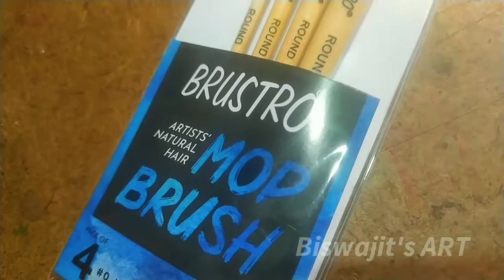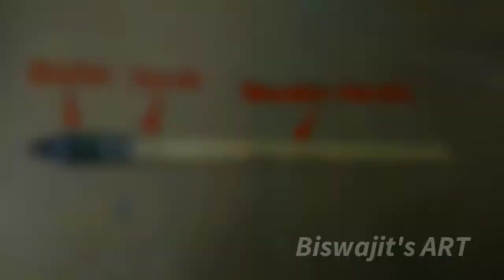How to Take Care of Watercolor Brushes - Easy & Useful Tips / watercolor brush care tips / mop brush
How to Take Care of Watercolor Brushes - Easy & Useful Tips / watercolor brush care tips / Brustro Natural Hair Mop Brush Review.

About this video:

This video is about how to take care Watercolor Brushes. Keep Supporting.

Keep Supporting.